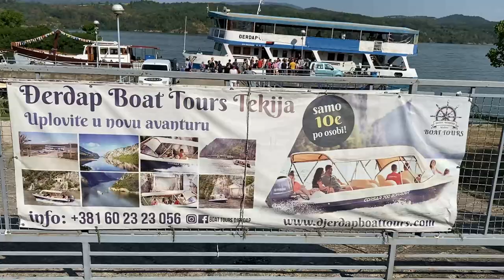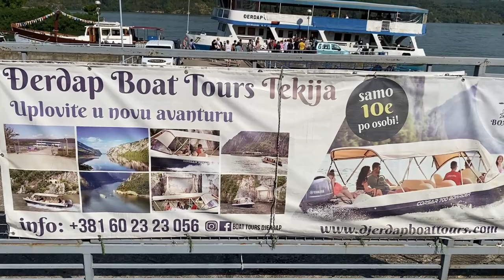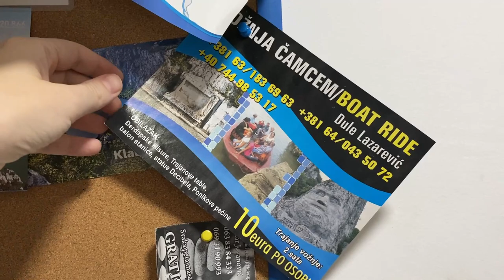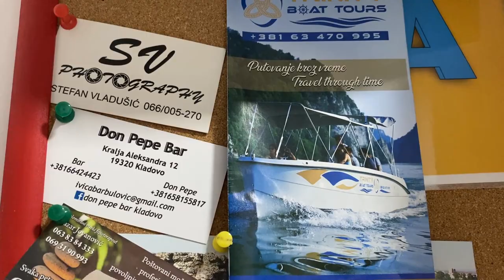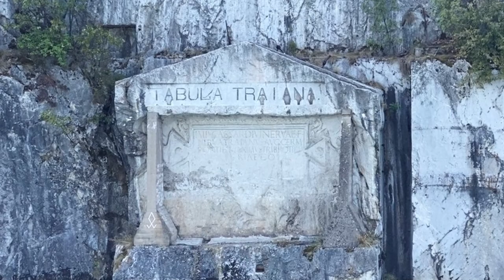KRSTARENJE DUNAVOM U SRBIJI - kako ga organizovati i šta videti u Djerdapskoj klisuri?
U ovom videu pogledajte kako je izgledalo naše dvočasovno krstarenje Dunavom i kako samostalno organizovati izlet, koja je cena krstarenja Dunavom, kojim kompanijama možete da krstarite, kako izgleda Trajanova tabla, skulptura Decebala kao i manastir Mrakonija.

Mi smo rezervisale krstarenje kod Djerdap boat tours.

Na krstarenje smo išle u avgustu 2021. godine, pa su i cene iz tog perioda.

NAPOMENA:  Video nije pravljen u naučne i edukativne svrhe, već isključivo u informativne i iskustvene.

NAPOMENA 1: Bilo kakvo preuzimanje ili javno objavljivanje video snimaka sa ovog kanala bez naše dozvole i bez naznačavanja kanala odakle je video preuzet je strogo zabranjeno i u slučaju kršenja ove norme, biće preduzete sve neophodne pravne mere zaštite!
Možete nas zapratiti i na Instagramu